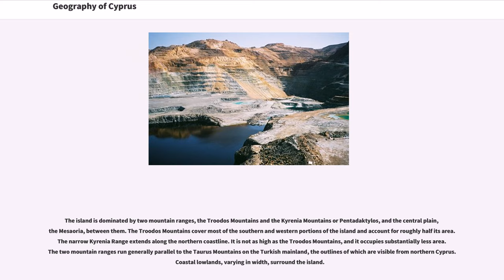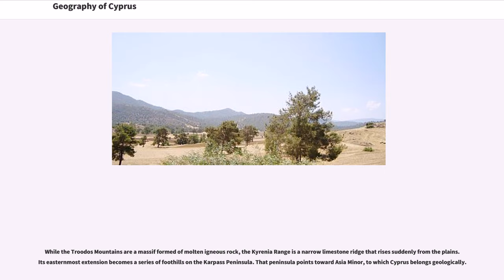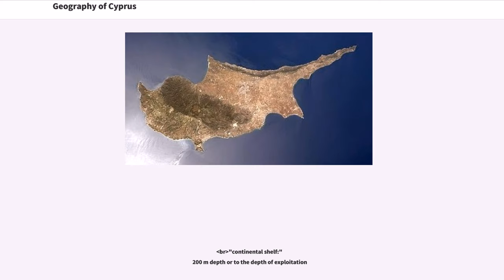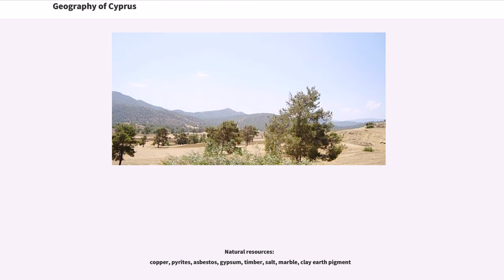Geography of Cyprus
Cyprus is an island in the Eastern Basin of the Mediterranean Sea. It is the third largest island in the Mediterranean (after the Italian islands of Sicily and Sardinia) and the world's 80th largest island by area. It is located south of Asia Minor, the Anatolian peninsula of the Asian (or Eurasian) mainland (part of Turkey), so it may be included in Western Asia or the Middle East: Cyprus is close to Southern Europe, and Northern Africa, and has had lengthy periods of mainly Greek and intermittent Anatolian, Levantine, Byzantine, Turkish, and Western European influence.

The island is dominated by two mountain ranges, the Troodos Mountains and the Kyrenia Mountains or Pentadaktylos, and the central plain, the Mesaoria, between them. The Troodos Mountains cover most of the southern and western portions of the island and account for roughly half its area. The narrow Kyrenia Range extends along the northern coastline. It is not as high as the Troodos Mountains, and it occupies substantially less area. The two mountain ranges run generally parallel to the Taurus Mountains on the Turkish mainland, the outlines of which are visible from northern Cyprus. Coastal lowlands, varying in width, surround the island.

Geopolitically, the island is divided into four segments. The Republic of Cyprus, the only internationally recognized government, occupies the southern 60% of the island, and has been a member state of the European Union since 1 May 2004. The "Turkish Republic of Northern Cyprus", is diplomatically recognized only by Turkey, occupies the northern one-third of the island, around 36% of the territory. The United Nations-controlled Green Line is a buffer zone that separates the two and it is about 4%. Lastly, two areas—Akrotiri and Dhekelia—remain under British sovereignty for military purposes, collectively formin...